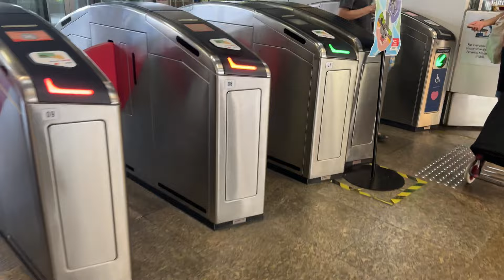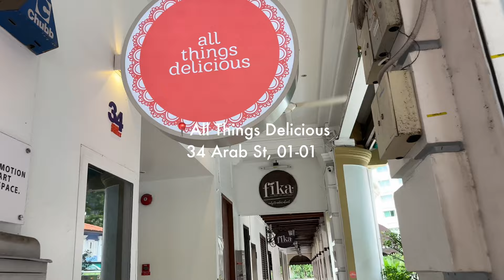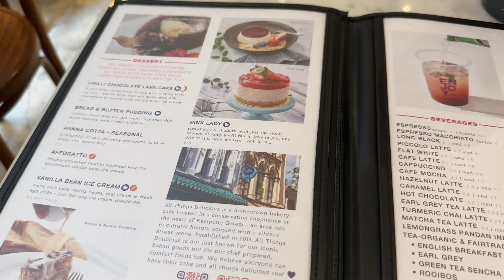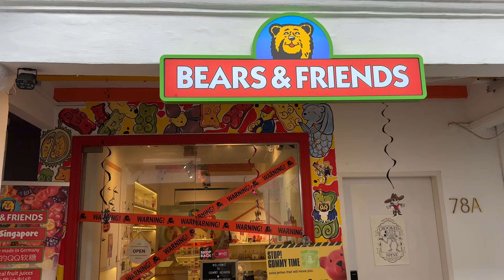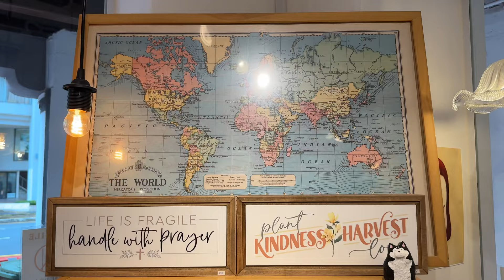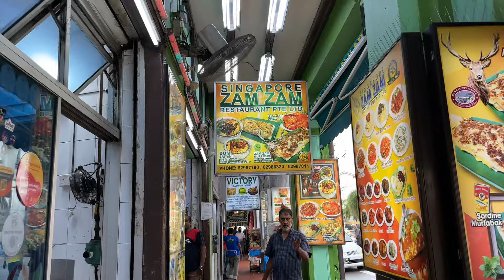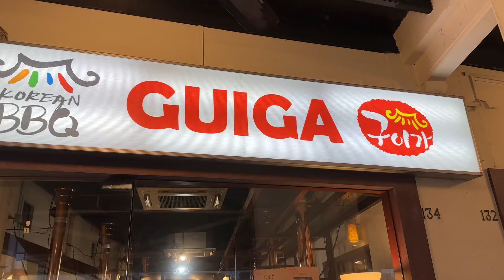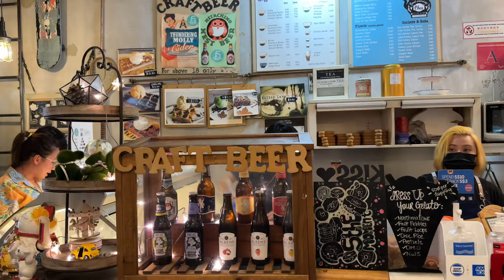A Chill Day in Singapore | Haji Lane & Arab Street | Cute Stores & Cafes | Vlog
Hi everyone, it’s a cloudy day in Singapore. Come join me for a laidback midweek visit to Arab Street and Haji Lane!

0:00 Preview
0:21 Welcome
1:53 Arrived at Haji Lane
2:28 All Things Delicious cafe
4:29 SUPERWASTED clothing store
5:16 HYGGE lifestyle store
7:05 Whiskdom bakery
7:59 CAFE KREAMS
8:49 GUIGA Korean BBQ
9:13 5 The Moments cafe